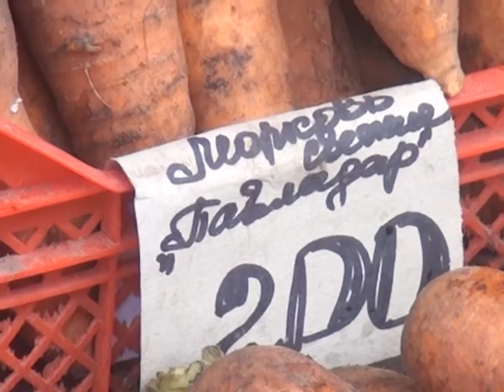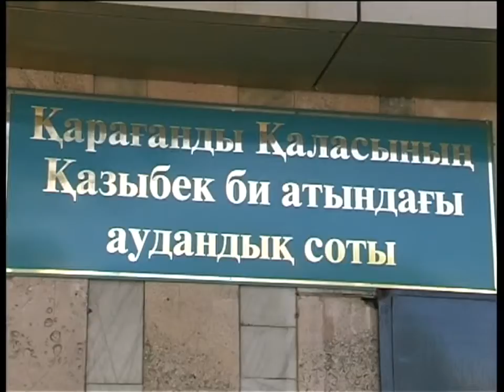30/07/2014 - Бірінші Қарағанды телеарнасының жаңалықтары